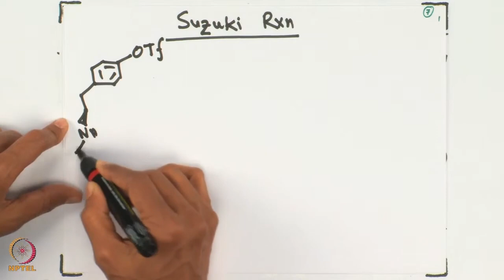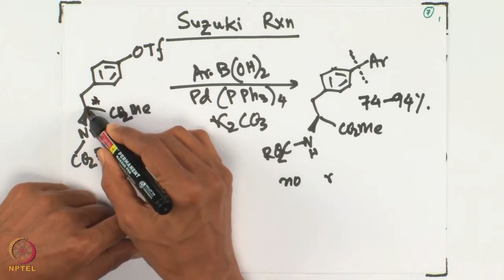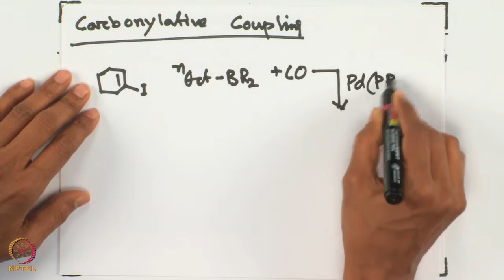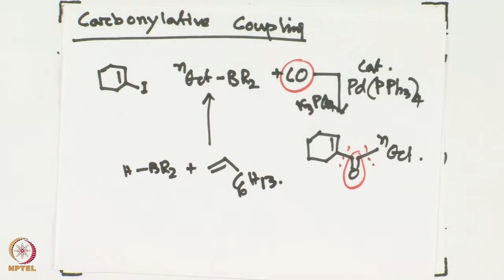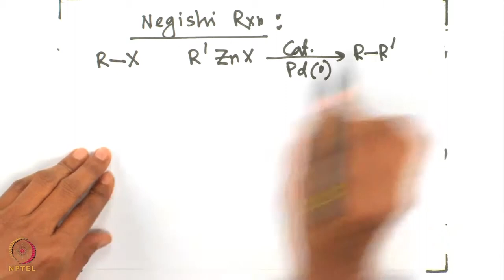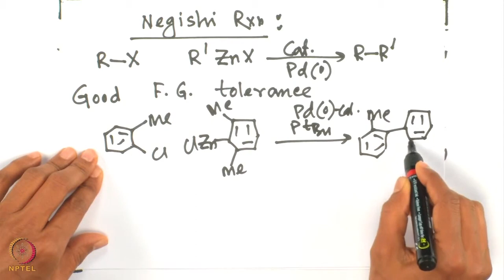Suzuki Coupling Reaction.